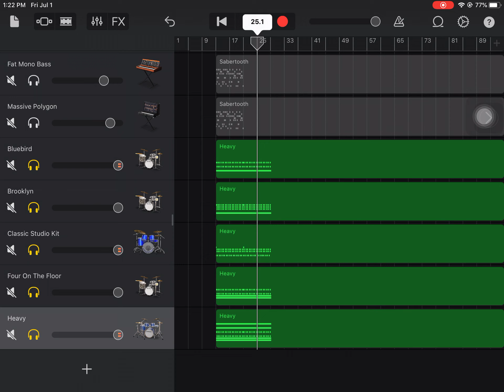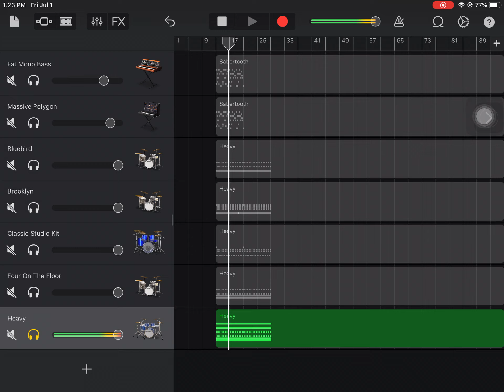CORE Drums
turn the reverb all the way up on all of them